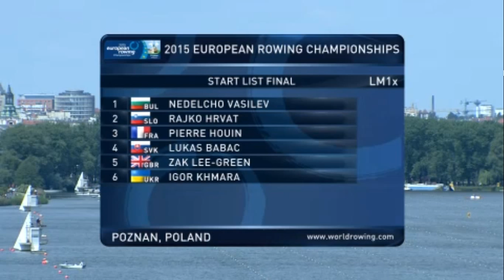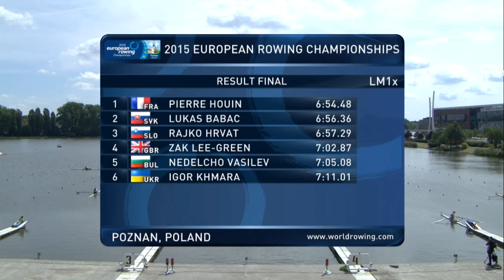ERCH POZNAN 2015 LM1x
ako kuzino na ME striebro ziskal